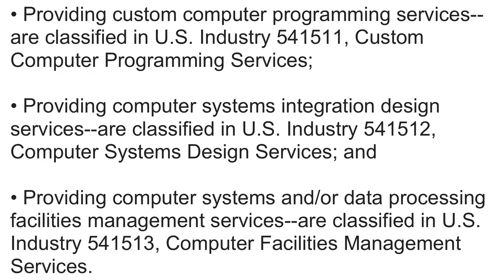What is NAICS Code 541519? | Class Codes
What is NAICS Code 541519 Other Computer Related Services

This U.S. industry comprises establishments primarily engaged in providing computer related services (except custom programming, systems integration design, and facilities management services). Establishments providing computer disaster recovery services or software installation services are included in this industry.

• Providing custom computer programming services--are classified in U.S. Industry 541511, Custom Computer Programming Services;

• Providing computer systems integration design services--are classified in U.S. Industry 541512, Computer Systems Design Services; and

• Providing computer systems and/or data processing facilities management services--are classified in U.S. Industry 541513, Computer Facilities Management Services.